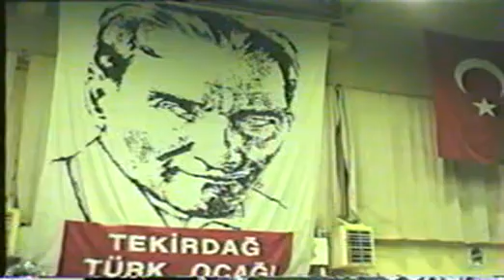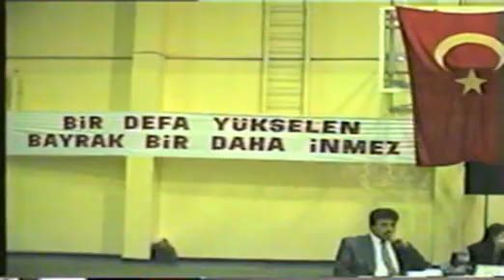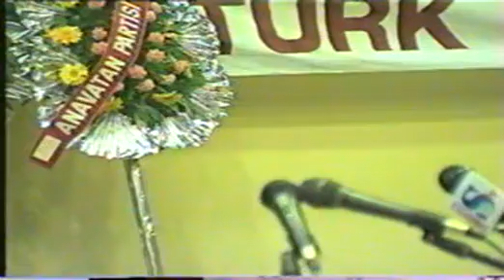TÜRK OCAĞI 1995 YILI TEKİRDAĞ DR. SADIK AHMET GECESİ